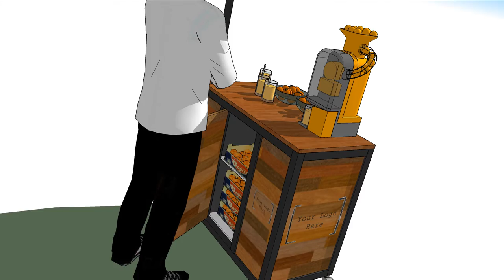Food Cart with Umbrella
Custom built food and beverage service cart. Branded panels, internal storage, branded umbrella. Made to order - linqcustombuilds.com.au